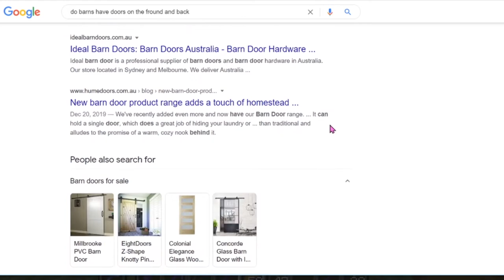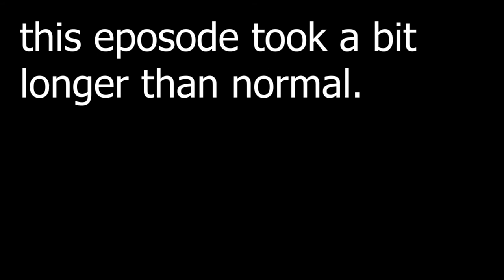Poopy SMP Episode 6, THE BARN!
Today in this episode I get some fences around an area an call it "farmers haven" then I get work on my barn half way through that me and Jared fight 2 withers at the same time and then fight one more! once we are done with that I complete my barn.